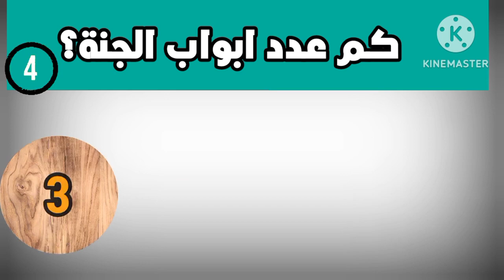اسئلة دينيه صعبة واجوبتها اختبر معلوماتك